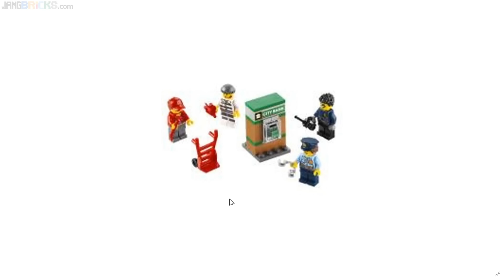Looking at still more 2020 LEGO City sets!